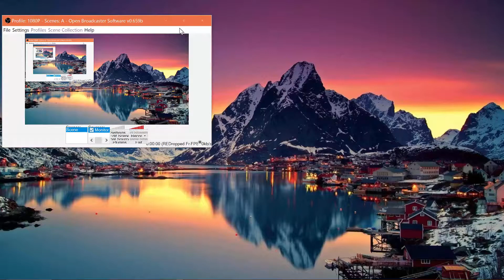Let's Nerd With Vampire: The Masquerade - Redemption - Ep. 6